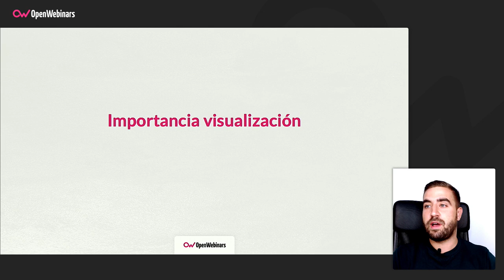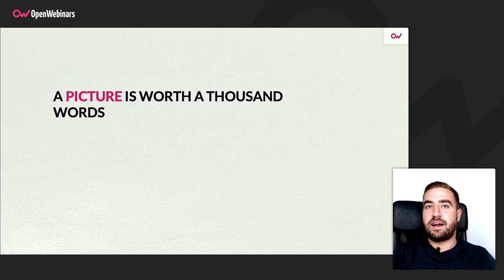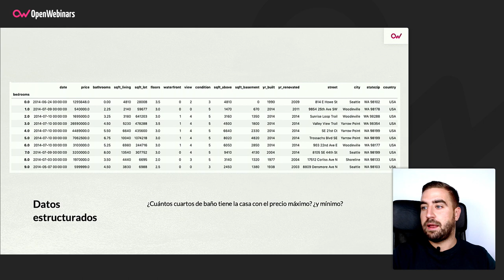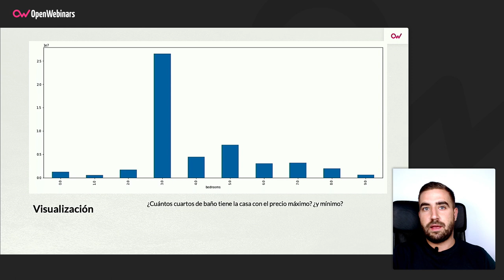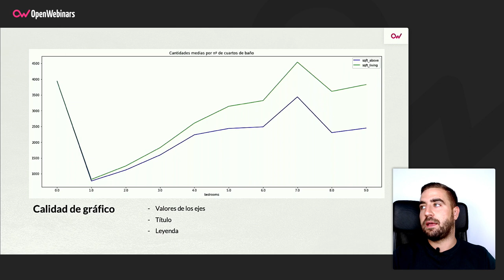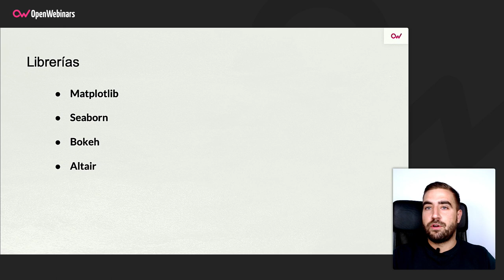Importancia de la visualización de datos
Si quieres conocer la importancia de la visualización de datos, te lo explicamos de una forma aplicada en el siguiente video.